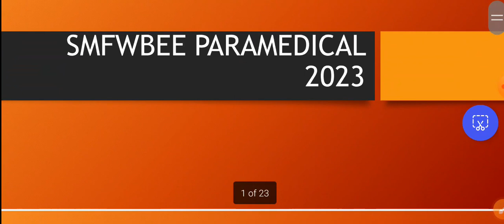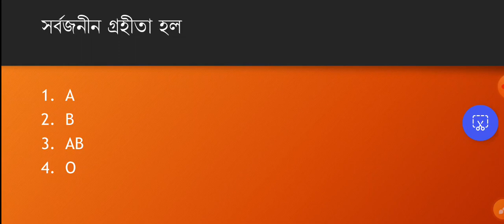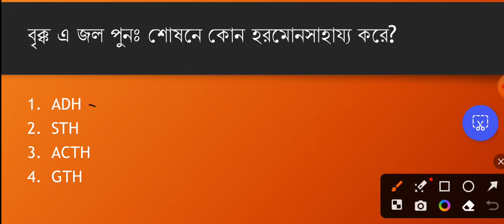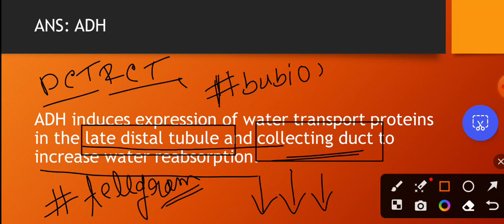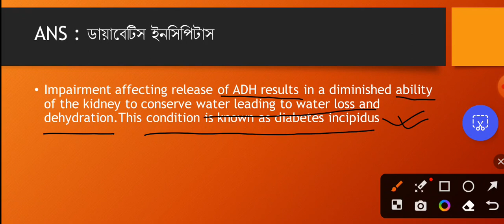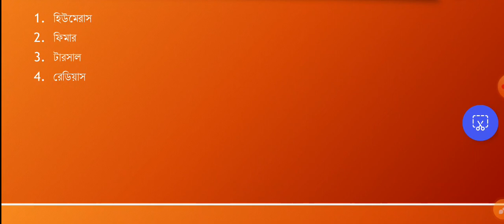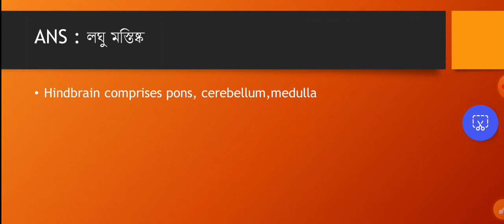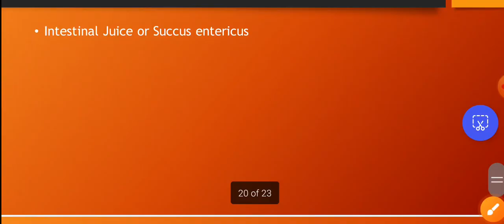2#important suggestive questions for upcoming exam